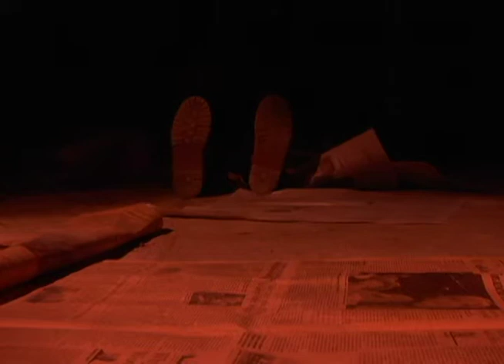The Wind & the Feather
Written by Rob Passaretti
Starring: Spitzer Space Telescope (Dan Macdonald), Sarah Mullin and some other girls
Created by: Love Child Productions (Callum Hanlon, Brian Fadem, Rob Passaretti, Emily Macfarland)